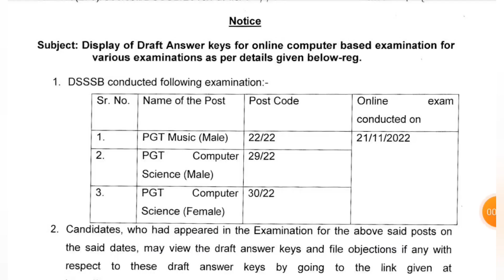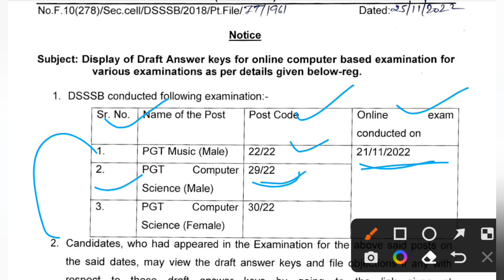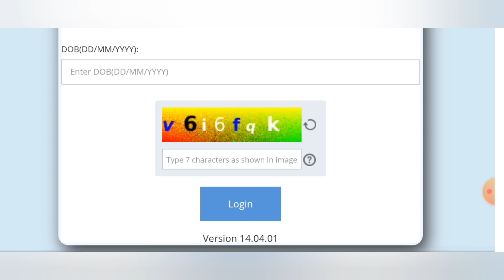Dsssb big Breaking Update today//DSSSB latest update//pgt 2022 paper answer key out